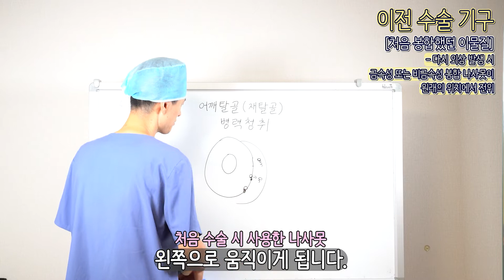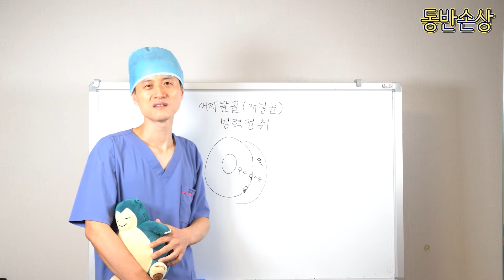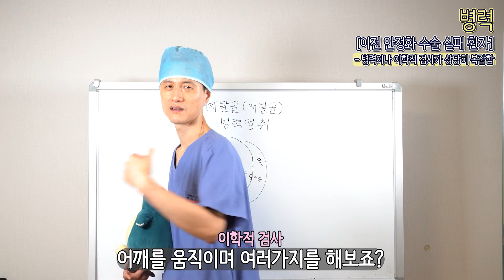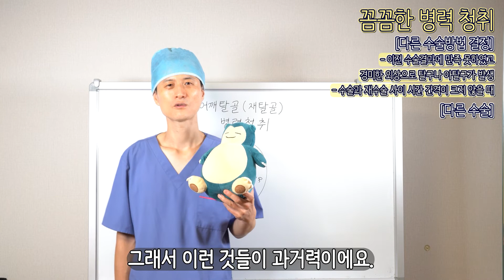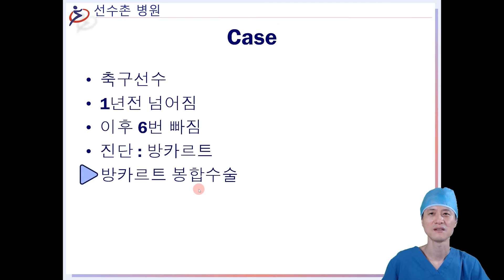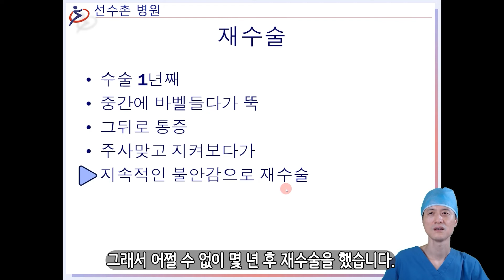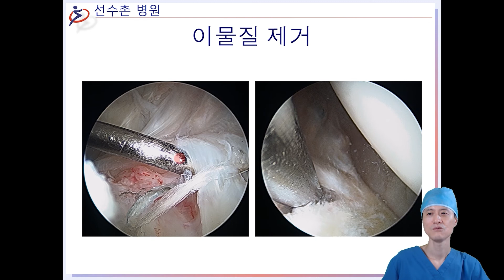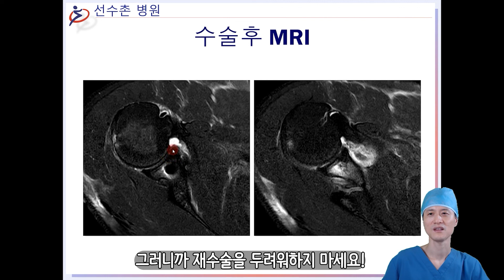어깨재탈골 2 시리즈 4 - 꼼꼼한 병력청취, 재수술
이번 시간에는 어깨재탈골로 인해 재수술을 받을 때
만족스러운 결과를 얻기 위한 가장 큰 요소 중 하나인
꼼꼼한 병력청취에 대해 알아봤습니다.
영상을 참고해 보신다면 왜 이와같은 과정이 필요한지
쉽게 이해할 수 있을테니 영상 참고바랍니다~^^